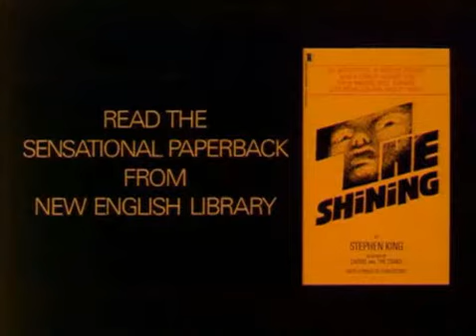treiler_shining_1980.flv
Трейлер к фильму Сияние / The Shining (1980) Главный герой — Джек Торренс —  приехал в элегантный уединенный отель, чтобы поработать смотрителем во время мертвого сезона вместе со своей женой и сыном. Торренс здесь раньше никогда не бывал. Или это не совсем так? Ответ лежит во мраке, сотканном из преступного кошмара.
Читатели журнала Entertainment Weekly поставили картину на 9-е место в списке самых страшных фильмов всех времен.